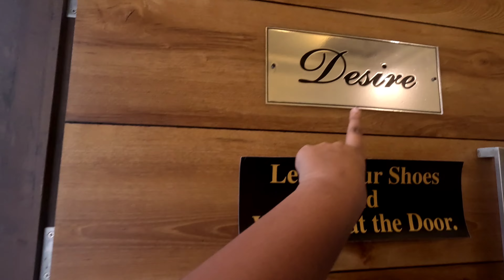EP-1 staycation PRIVATE BEACH HOUSE 🏠 Driving in between Arabian sea & Seetha river